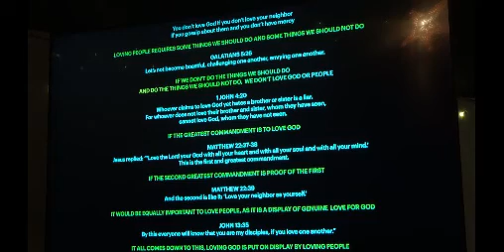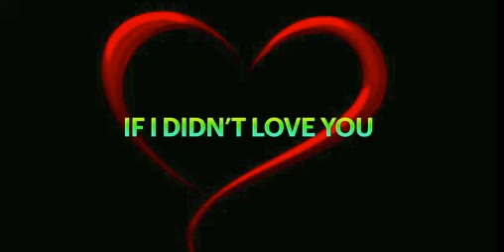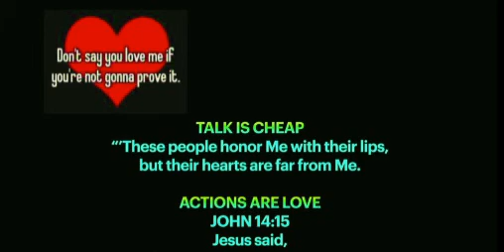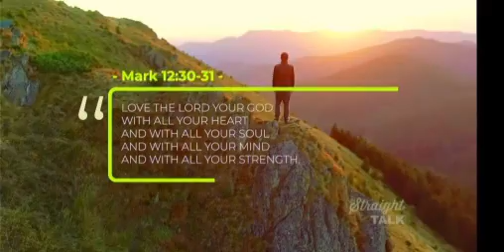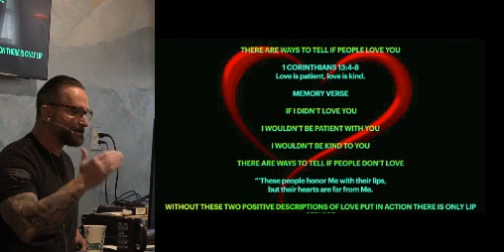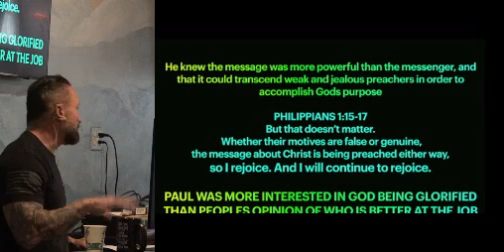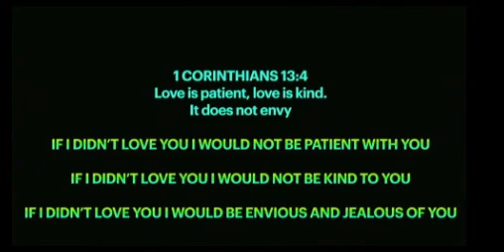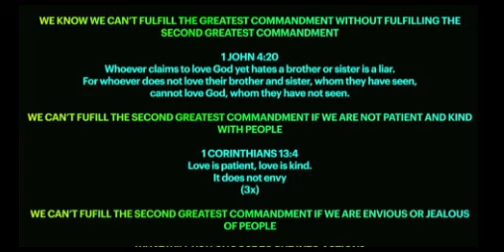If I Didn't Love You | Sermon by Joe Cummings